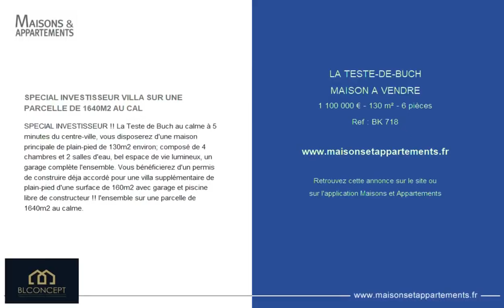LA TESTE-DE-BUCH - MAISON A VENDRE - 1 100 000 € - 130 m² - 6 pièce(s)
Référence : BK 718

SPECIAL INVESTISSEUR VILLA SUR UNE PARCELLE DE 1640M2 AU CAL

SPECIAL INVESTISSEUR !! La Teste de Buch au calme à 5 minutes du centre-ville, vous disposerez d'une maison principale de plain-pied de 130m2 environ; composé de 4 chambres et 2 salles d'eau, bel espace de vie lumineux, un garage complète l'ensemble. Vous bénéficierez d'un permis de construire déja accordé pour une villa supplémentaire de plain-pied d'une surface de 160m2 avec garage et piscine libre de constructeur !! l'ensemble sur une parcelle de 1640m2 au calme.

Cette annonce vous est proposée par l'agence BL CONCEPT

|2782120|